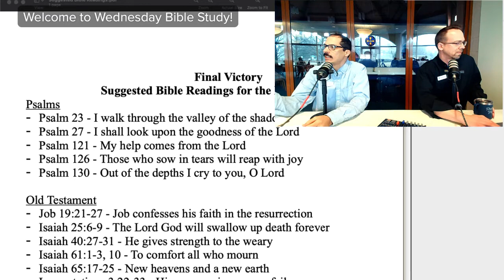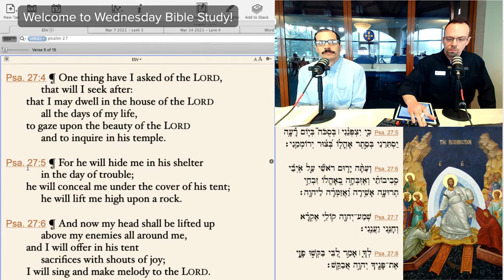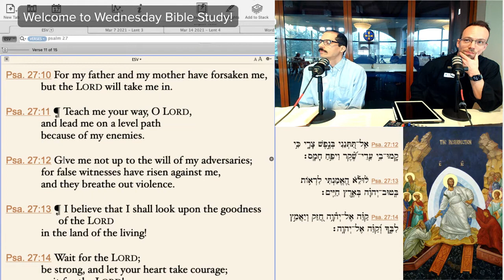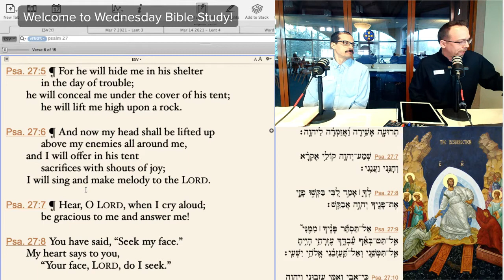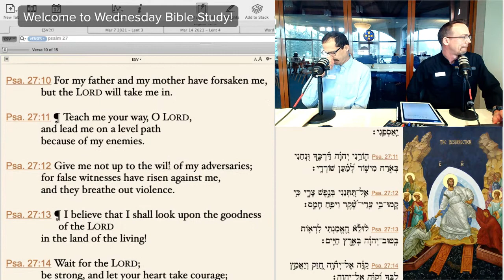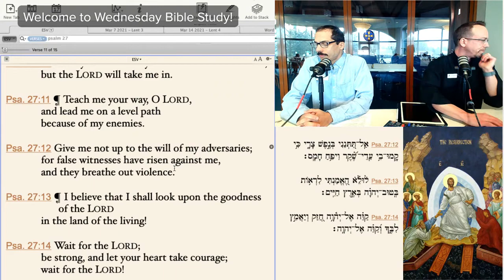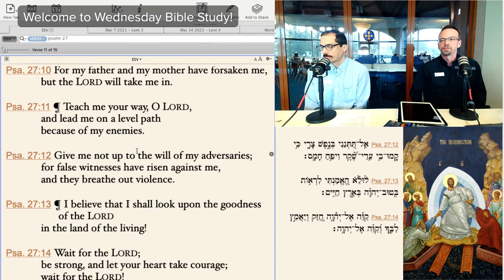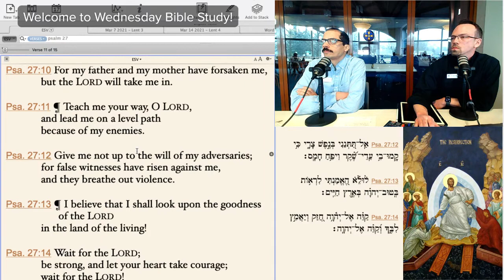Wednesday Bible Study - Final Victory - Scripture Passages - Ps 27 - Mar 17 2021